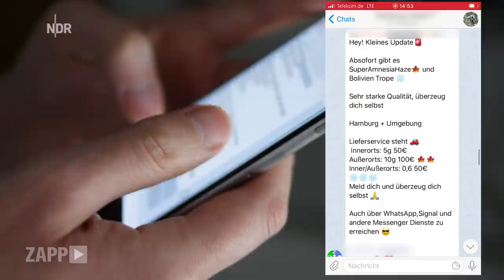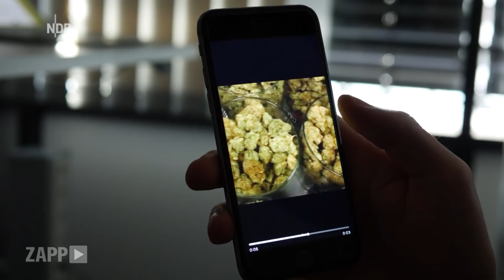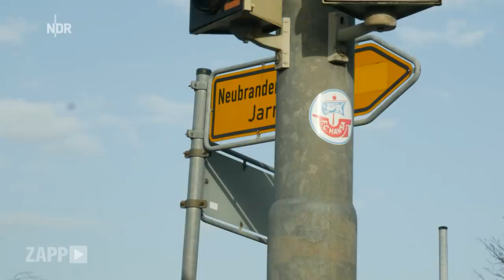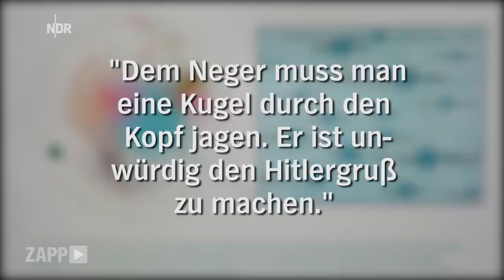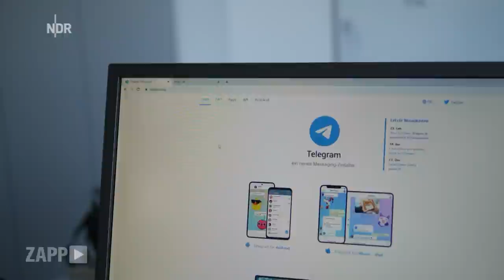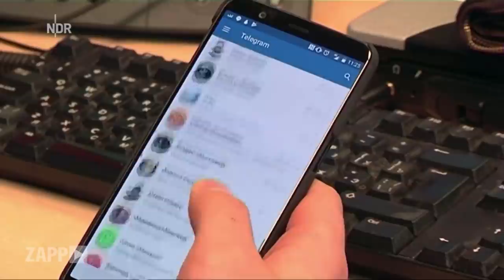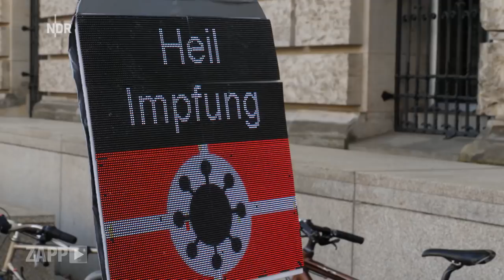Drogen auf Telegram: Messenger ohne Grenzen? | ZAPP | NDR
Wer bei Telegram unterwegs ist, der trifft schnell auf Drogendealer, Waffenhändler, Urkundenfälscher und Extremisten. „Gruppen in deiner Nähe“ heißt eine Funktion, die vor einiger Zeit eingeführt wurde. Damit finden Nutzer schnell Kontakt zu Drogen- und anderen illegalen Angeboten in der näheren Umgebung. Unsere Reporter haben das ausprobiert und fragen, wie sich eigentlich Telegram dazu verhält. Telegram gilt immer noch als reiner Messengerdienst, dessen private Kommunikation geschützt ist. Dabei sind viele Experten der Meinung, dass der Dienst mit seinen öffentlichen Gruppen und Kanälen längst eine soziale Plattform wie zum Beispiel Facebook ist und auch dementsprechend behandelt werden müsste. D.h. Telegram müsste deutlich transparenter agieren, wenn es um problematische Inhalte geht. Das findet auch der Bundestagsabgeordnete Constantin von Notz (Die GRÜNEN). Bislang kooperiert Telegram aber weder mit Ermittlungsbehörden noch geht man dort auf politische Forderungen ein, sich mit extremistischen Inhalten auseinander zu setzen.

00:00 Intro
00:25 Telegram: „Gruppen in deiner Nähe“
01:45 Drogendealer auf Telegram
04:15 Studie zu den Problemen von Telegram
06:24 Wer steckt hinter Telegram?
08:09 Strafverfolgung
10:14 Telegram-Gruppen melden
10:52 Gespräch mit Telegram-Nutzer
12:31 Interview mit Politiker Konstantin von Notz
13:58 Vor dem Bundesministerium für Justiz und Verbraucherschutz
15:56 Digitalberater über Telegram
17:40 Rechtslage
18:07 Fazit

***TRIGGER-WARNUNG***
Dieses Video enthält rassistische Aussagen bei TC 05:36 und 10:14.